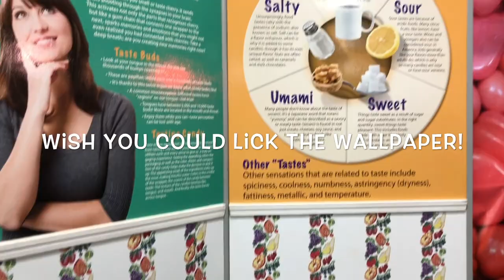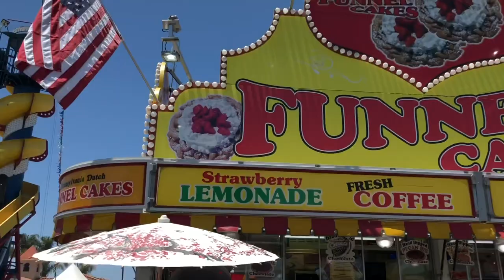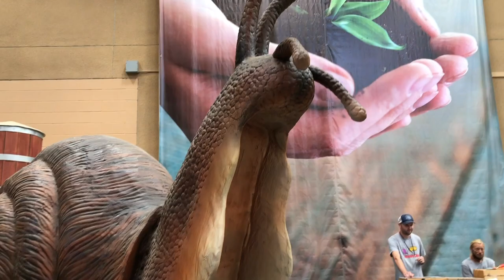4th of July at the San Diego Fair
Check out our family tradition of going to the Del Mar Fair (SD Fair)! This year was a "sweet" theme and the kids loved it!